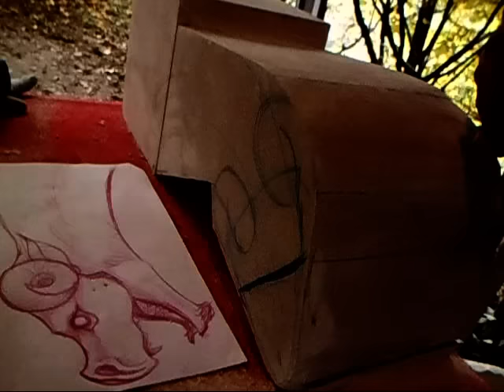GÁRGOLA |Cantería Artística Marne